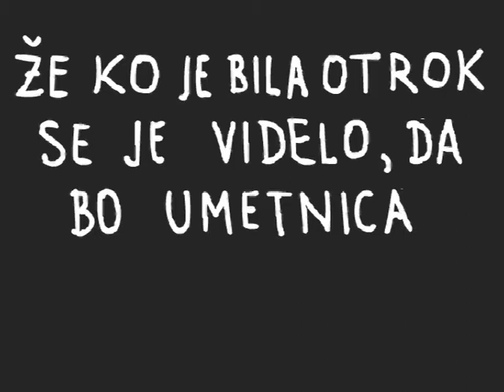artist girl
Is a story about a little girl which had many potentiality to become an artist from the early years.We discover her talent trough her daily happenings.

klemen gorup